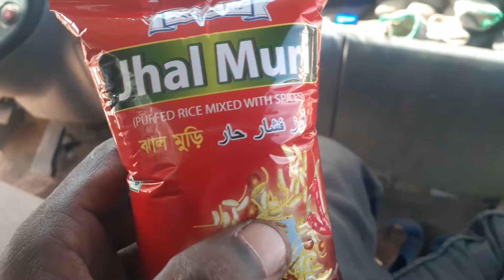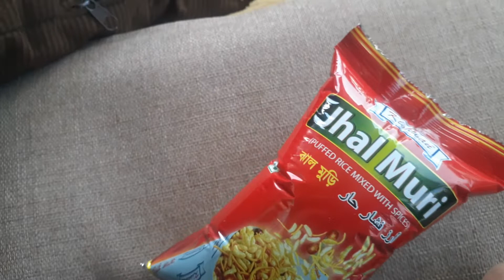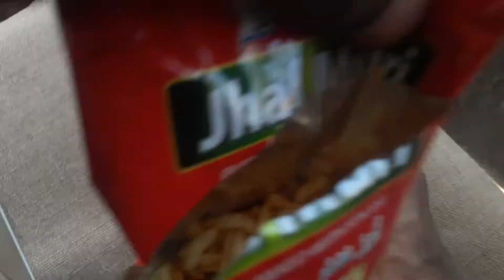সৌদিতে বলদিয়া ভিসার কাজ কি | বলদিয়া কাজের বেতন কত 2022 | City corporation workers visa saudi arob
shahin vlog
shahin miah official
shahin miah new vlog